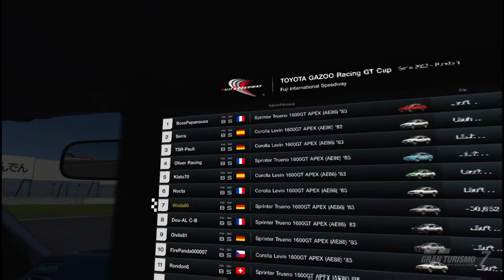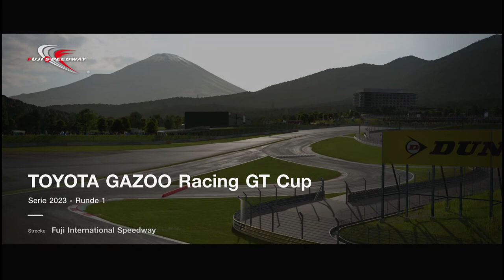Gran Turismo™ 7 #425 Toyota Gazoo Racing GT Cup 2023 R1